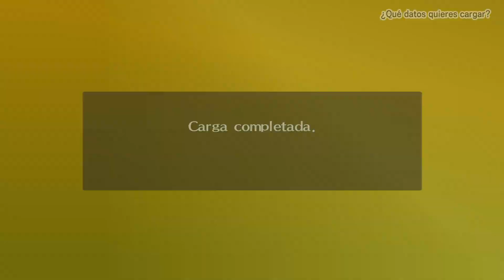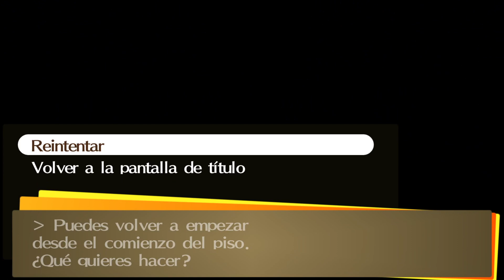Siguiente rescate #4 Persona 4 Golden